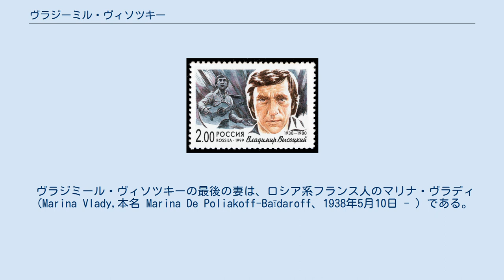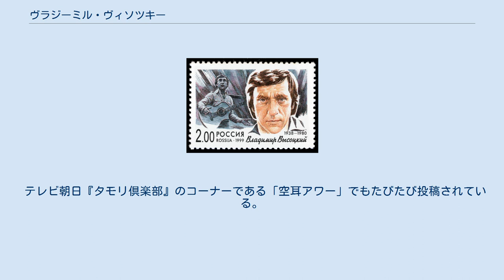ヴラジーミル・ヴィソツキー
ロシア切手 ヴラジーミル・ヴィソツキー、1999年 ヴラジーミル・セミョーノヴィチ・ヴィソツキー（ロシア語：Владимир Семёнович Высоцкийヴラヂーミル・シミョーナヴィチュ・ヴィソーツキイ、1938年1月25日 - 1980年7月25日）は、ソ連の詩人、俳優、シンガーソングライターである。
 日本語では、ウラジミール・ヴィソツキーやビソツキー、ヴィソーツキイとも表記される。
 1938年にモスクワで生まれた。
モスクワ芸術座演劇学校卒業。
俳優としてはリュビューモフのタガンカ劇場に加わり、『ハムレット』の演技で名声を得た。
 1960年代に、ブラート・オクジャワらと吟遊詩人（バルド）運動に参加し、ソ連市民の心を“しわがれ声”でギターの弾き語りを始めた。
 余りにも激しい体制批判ゆえに、生前には1冊の詩集も1枚のレコードも出すことを禁じられていたにもかかわらず、彼はヒーローとなり、同時に良心であった。
彼の歌を収録したカセットテープは何度となくコピーされ、人の手から手へと渡され、ソ連中に広まった。
モスクワから遠く離れた小さな村の家の窓からさえ、彼の歌は鳴り響いていたといわれている。
真実の詩と情熱と勇気とを、ギターをかかえ、しわがれた声で歌うヴィソツキーは、一人で全体主義的管理と状況に立ち向かい、モスクワオリンピックの最中に42歳の若さで逝った。
葬儀の行われたタガンカ劇場の周りには、前代未聞の10万人から20万人の人々が集まり、数千人のオリンピック警備陣が流用された。
 ロシアのジャック・ブレル、ジョン・レノンやボブ・ディランと評する人も多い。
没年についても、ジョン・レノンと同じである。
 ロシアの国営テレビや世論調査機関などが共催した「ロシアの英雄」を選ぶ人気投票でニコライ2世、スターリン、レーニンに次いで4位になっている。
 ロシアの歌手、アレキサンドル・グラツキーが、ヴィソツキーが亡くなったのと同じ1980年にヴィソツキーを追悼する歌「ソング（亡き友を思うソング）」を発表し、ソ連国内で大ヒットした。
「ソング」は1990年の第41回NHK紅白歌合戦でグラツキーが歌唱し、1991年発売のグラツキーの日本国内盤『ソング』にも収録されている。
 ヴラジミール・ヴィソツキーの最後の妻は、ロシア系フランス人のマリナ・ヴラディ（Marina Vlady,本名 Marina De Poliakoff-Baïdaroff、1938年5月10日 - ）である。
マリナは、1963年にはカンヌ国際映画祭で出演した映画『女王蜂』で最優秀主演女優賞をするなどのフランス映画の重鎮的存在である。
ヴィソツキーのレコーディングは、フランスで行われたものが多い。
 ミハイル・バリシニコフとグレゴリー・ハインズの共演で話題となった映画『ホワイトナイツ/白夜（監督：テイラー・ハックフォード、1985年・アメリカ）』でも、ヴィソツキーの歌が使用されている。
 ミハイル・バリシニコフ演じる亡命ロシア人バレエダンサー「ニコライ・ロドチェンコ」の乗った飛行機が事故により、ソ連領シベリアに不時着、KGBの監視の下に軟禁状態になる。
かつての恋人は、彼女が恋人ニコライ亡命後のソ連で生きる為にKGBの諜報員の下にいたが、キーロフ劇場の舞台でラジカセでヴィソツキーの歌を聴く彼女の本心を知り、脱出の助けを求める。
ラジカセが大音量になり、ヴィソツキーの歌声をバックにニコライが踊るシーンは圧巻である。
しかし、サウンドトラックには収録されていない。
 ロシアからの輸入盤は、ソビエト連邦の崩壊以降、ロシアの政治・経済が安定していくにつれて東京・神田にあったロシア・レコード輸入販売店・新世界レコード社が扱っていたため、次第に容易に入手できるようになっていた。
しかし、2007年に同店が閉店したため、再び日本での輸入盤の入手が困難になっている。
 なお、オーマガトキからアルバム『大地の歌』が発売されている。
 宮崎駿はアニメ映画『風の谷のナウシカ』のエンディングにヴィソツキーの『大地の歌』を使用したがったが、版権の問題がクリアできず実現しなかった。
 NHKでは五木寛之をホストに、教育テレビスペシャル「モスクワは忘れない〜吟遊詩人ヴィソツキーの歌」を1992年4月16日に放映...